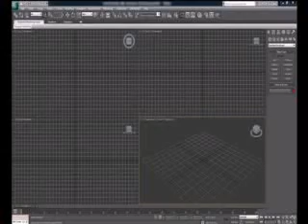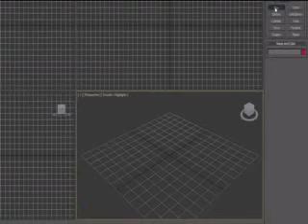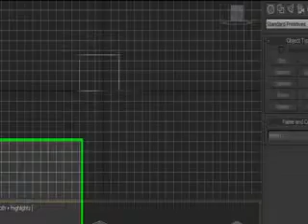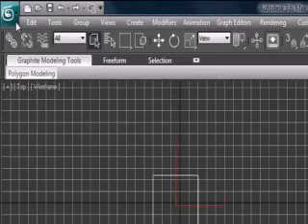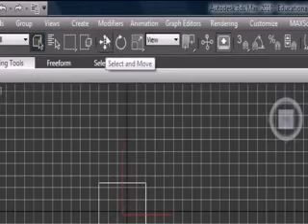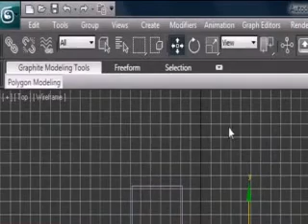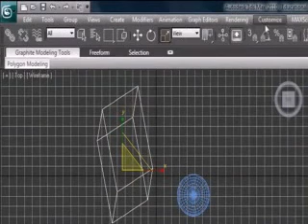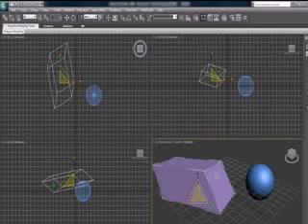3Ds Max - 1 - Introduction to the Interface